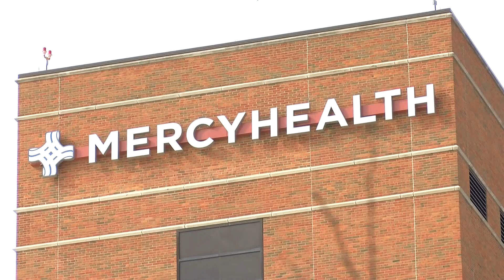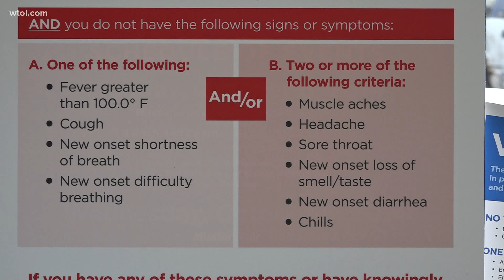Hospitals see impact on patient visits amid COVID-19 fears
Dr. Kevin Casey with Mercy Health says this could lead to some serious health issues.